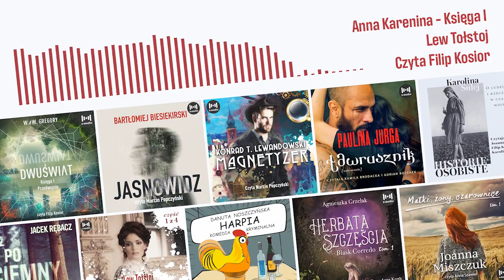Anna Karenina - Lew Tołstoj - [Audiobook PL] - 3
Na naszym kanale znajdziesz audiobooki po polsku w odcinkach. Niektóre audiobooki publikujemy w całości, inne w obszernych fragmentach. Nowy odcinek co tydzień.

„Najdoskonalsza powieść wszech czasów” Wiliam Faulkner

„Wzór dla pisarzy” Fiodor Dostojewski

„Anna Karenina” opowiada o nieszczęśliwej miłości zamężnej arystokratki z dobrze zapowiadającym się, młodym oficerem carskiej armii.

Rozdarta między poczuciem obowiązku i przywiązaniem do męża z jednej strony, namiętnością i pożądaniem z drugiej, Anna postanawia dokonać dramatycznego wyboru. W wyniku swej decyzji bohaterka traci swe wpływy w towarzystwie. Pozostawiona sama sobie, pogardzana i niezdolna do radzenia sobie z rzeczywistością, zatraca się w szaleństwie.

Przepiękny, wielobarwny pejzaż z życia carskiej Rosji wielu stanów, począwszy od chłopstwa, przez upadłą szlachtę, pełne zepsucia mieszczaństwo, na zmanierowanej arystokracji kończąc. Autor opisuje świat takim jakim widzieli go mieszkańcy dawnego Petersburga. Zabiera czytelnika na wystawny bal, wyścigi konne, zatłoczony peron kolejowy, pozwalając czytelnikowi zatopić się w niepowtarzalnej atmosferze miasta w czasach jego największej świetności.

Zapraszamy do wysłuchania audiobooka „Anna Karenina”, powieści, która przez pokolenia zachwycała czytelników na całym świecie, w brawurowej interpretacji Filipa Kosiora.